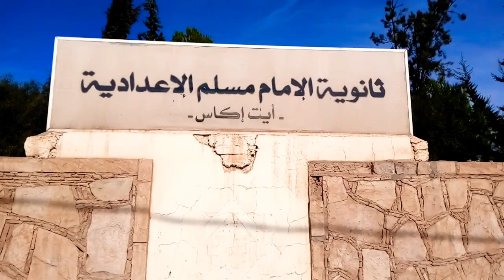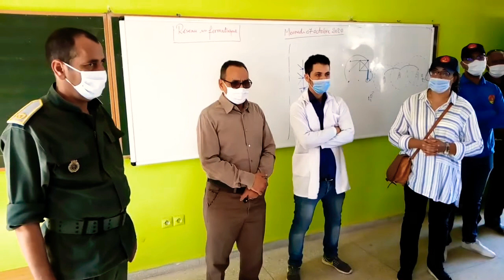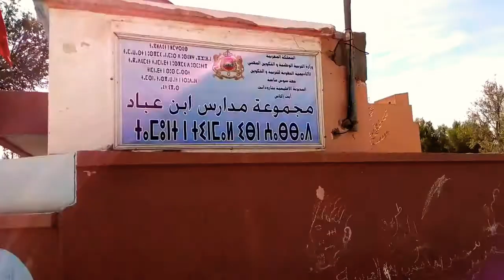جمعية آفاق للمرأة القروية بجماعة أيت إكاس توزع 2000 كمامة على عدد من المواطنين و المؤسسات التعليمية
سوس بلوس : محمد أصكام